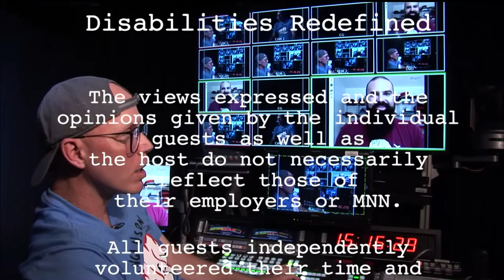Robert Thornton, CEO and founder of Paper Clouds Apparel.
Dynamic and articulate, Robert Thornton established Paper Clouds Apparel to create awareness for the disabled population as well as provide work options for the disabled. His t-shirt company has attracted the attention of supermodels, celebrity singers, and major US corporations; however, his true passion of simply helping others has not changed due to success.